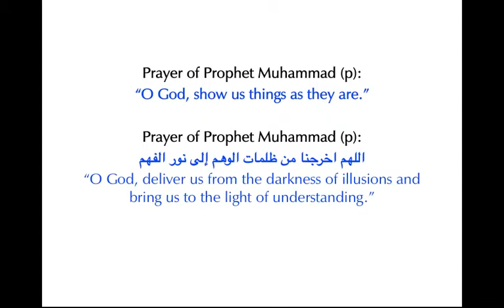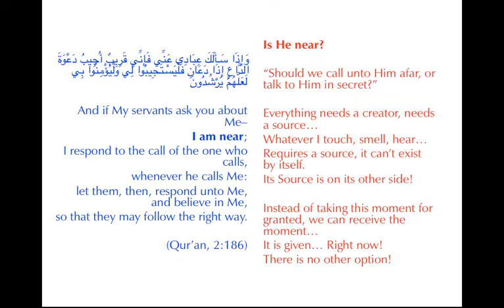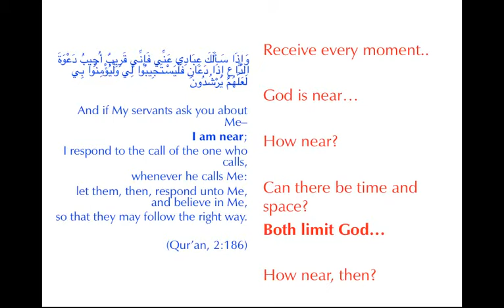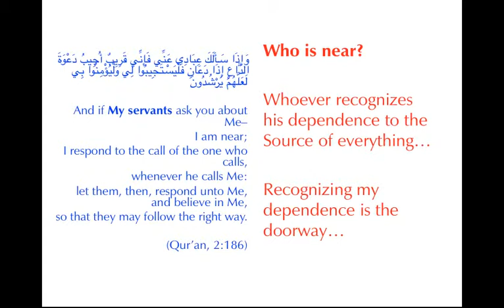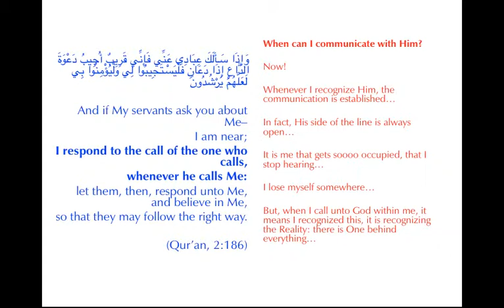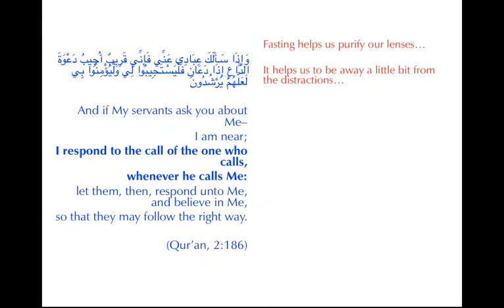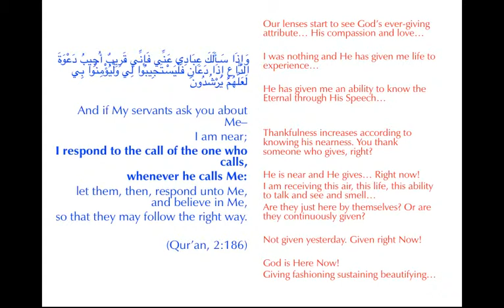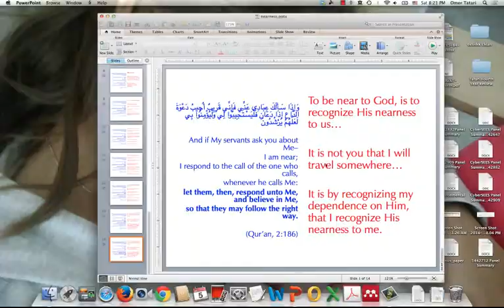I am Near